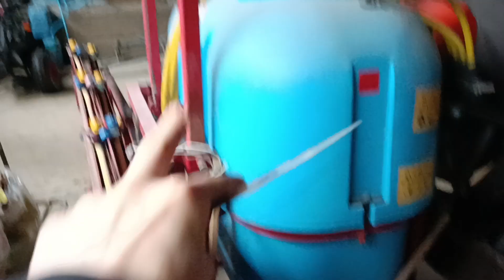Marchewka dla królików 🥕 / Co ile ją podaje?